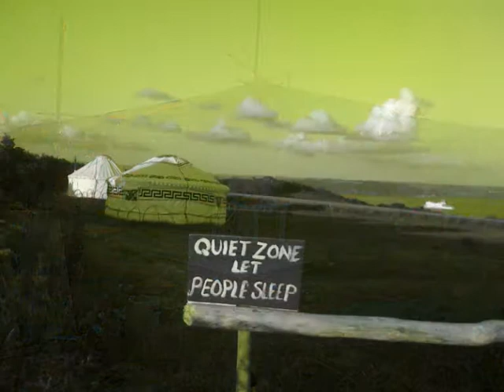Maker 2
maker festival